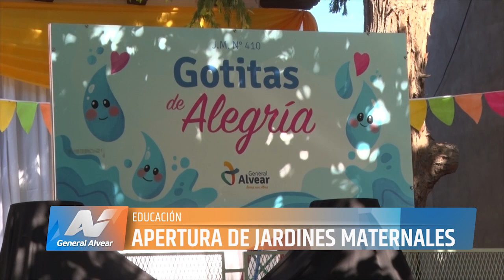APERTURA DE JARDINES MATERNALES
Con la presencia del intendente municipal Alejandro Molero, en la mañana de este lunes se realizó la apertura oficial del ciclo lectivo de los jardines maternales que funcionan bajo la órbita de la comuna local. El acto se llevó a cabo en el jardín Gotitas de Alegría ubicado en calle Chapeaurouge 227 de Ciudad.